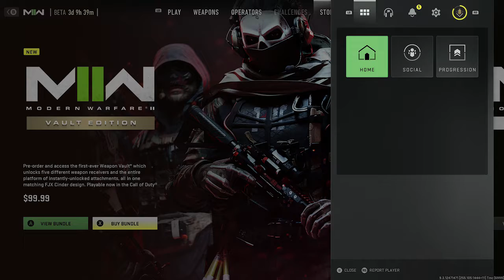Modern Warfare II Beta (Part 4)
Day 1 of the Modern Warfare II Open Beta.  I played with my clan, REA1s, hosted by our Clan Leader @TheAceeCruz  Acee streams live on Facebook every night with Call of Duty Multiplayer matches!

Forgive the long waits at the menu.  Turns out it was not easy to invite fellow clan members and we had a hell of a time trying to get everyone together, especially when several would constantly get kicked.  I thought you would be able to hear our chatter to make the waits not so bad, but it turns out none of that was recorded from my Elgato.  I will be sure to edit future videos of this Beta better.

Match Timestamps:
Match 1: 00:00:06
Match 2: 00:12:08
Match 3: 00:27:41
Match 4: 00:32:01
Match 5: 00:42:26
Match 6: 00:59:58
Match 7: 01:13:24
Match 8: 01:24:49
Match 9: 01:44:02